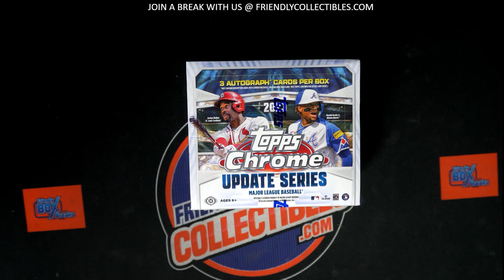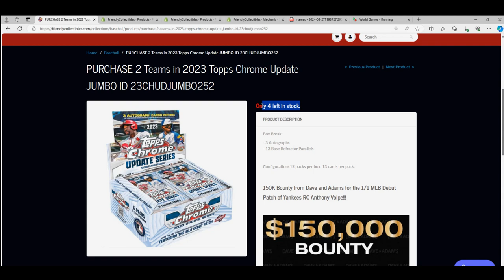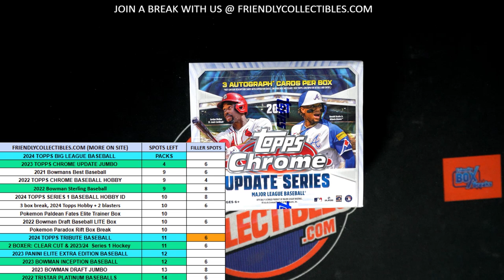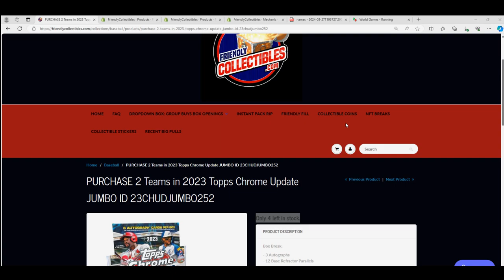RACE FOR SPOTS IN 23 TOPPS CHROME UPDATE JUMBO